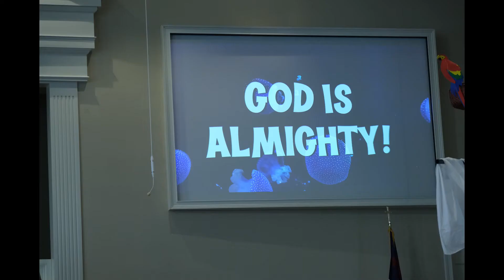Rough Cut VBS 2021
Footage of First Baptist Brevard's Vacation Bible School. Filmed on Fuji XT3.

All footage was filmed by myself with permission from First Baptist Church  Brevard.